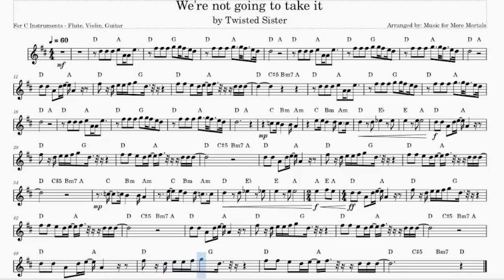We Aren't Going to Take it by Twisted Sister – Play Along for Violin, Flute or Guitar